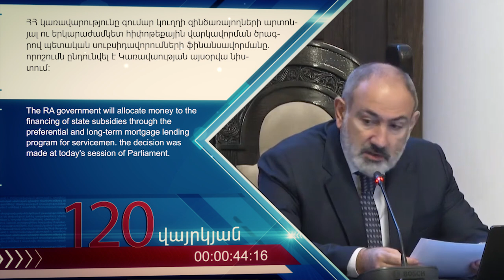Օրվա կարևոր լուրեր 120 վայրկյանում 07/12/2023